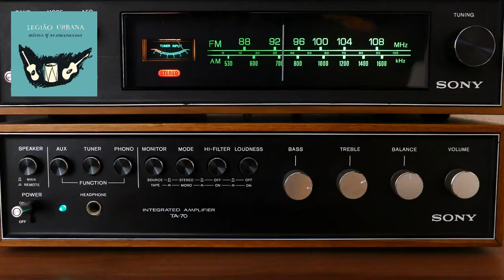MAURÍCIO - Legião Urbana Música Para Acampamentos 1992 Disco 2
✔ SÉRIE DE ALBUNS DA DISCOGRAFIA DA BANDA LEGIÃO URBANA & RENATO RUSSO (SOLO) E OUTROS.. SEGUE A CRONOLÓGICA DOS DICOS DA LEGIÃO URBANA✔
💿 1 - LEGIÃO URBANA - EMI - 1985 - SERA (PRIMEIRO)
💿 2 - LEGIÃO URBANA - EMI - 1986 - DOIS
💿 3 - LEGIÃO URBANA - EMI - 1987 - QUE PAIS É ESTE
💿 4 - LEGIÃO URBANA - EMI - 1989 - AS QUATRO ESTAÇÕES
💿 5 - LEGIÃO URBANA - EMI - 1991 - CINCO
💿 6 - LEGIÃO URBANA - EMI - 1993 - O DESCOBRIMENTO DO BRASIL
💿 7 - LEGIÃO URBANA - EMI - 1996 - A TEMPESTADE -
💿 8 - LEGIÃO URBANA - EMI - 1997 - UMA OUTRA ESTAÇÃO -
💿 9 - LEGIÃO URBANA - 1998 - COMPILAÇÕES E TRIBUTOS - MAIS DO MESMO
💿 10 - LEGIÃO URBANA - EMI - 1992 - MÚSICA PARA ACAMPAMENTOS
💿 11 - LEGIÃO URBANA - EMI - 1999 - ACÚSTICO MTV
💿 12 - LEGIÃO URBANA - EMI - 2001 - COMO É QUE SE DIZ EU TE AMO
💿 13 - LEGIÃO URBANA - EMI - 2004 - AS QUATRO ESTAÇÕES AO VIVO

✔ OUTROS COPILADOS DE MUSICAS LANÇADOS APÓS MORTE DE RENATO RUSSO.

💿 Legião Urbana, LP "Legião Urbana" - Série Clássicos em Vinil
💿 Legião Urbana, "Legião Urbana" - Série Clássicos em Vinil [Disco de Vinil]
💿 Renato Russo - Obra Completa [CD]
💿 Legiao Urbana Serie Bis
💿 Concerto Sinfonico - LEGIÃO URBANA
💿 30 Anos
💿 CD Legião Urbana - Rock Nacional
💿 Legião Urbana - Cd Mais do Mesmo - Sucessos
💿 Renato Russo - Cd Último Solo - 1997
💿 Dado Villa-Lobos - Cd Jardim de Cactus Ao Vivo - 2005
💿 Renato Russo - Cd Série Bis - Sucessos - Duplo
📀 Legião Urbana - Cd Músicas P/ Acampamentos - 1992 - Duplo
📀 Cd Rock Your Babies - Legião Urbana - Música Intrumental para Embalar seu Bebê
📀 LEGIÃO URBANA V, 1991 (NACIONAL) (CAPA DUPLA) [LP]

✔ LIVROS E TEMAS SOBRE A LEGIÃO URBANA & RENATO RUSSO

📚 Renato Russo (Português) - A mais completa biografia do vocalista da Legião Urbana ganha edição revista, atualizada e ampliada pelo autor. Escrita a partir de mais de cem entrevistas e de pesquisas realizadas ao longo de nove anos, Renato Russo o filho da revolução narra, de forma fluente e minuciosa, a transformação do adolescente Renato Manfredini Junior no maior ídolo do rock brasileiro. COMPRE O SEU
📚 Discobiografia legionária
📚 Renato Russo de A a Z. As Ideias do Líder da Legião Urbana
📚 Legião Urbana Numa Outra Estação
📚 Renato Russo: o trovador solitário: edição comemorativa 60 anos de Renato Russo
📚 Legião Urbana, Dois: Som do Vinil, entrevistas a Charles Gavin
📚 As quatro estações - Legião Urbana
📚 Dado Villa-Lobos. Memórias De Um Legionário
📚 Leia no Volume Máximo: Contos baseados em canções da Legião Urbana
📚 Só por hoje e para sempre
📚 O melhor de Legião Urbana
📚 A Juventude e o Brasil de Renato Russo

✔ QUADROS E ITENS DECORATIVOS LEGIÃO URBANA  & RENATO RUSSO
🎁 Quadro Legião Urbana Decoração Poster Moldurado
🎁 CANECA LEGIÃO URBANA
🎁 Legiao urbana Songs, Quiz / Trivia, Music Player, Lyrics, & News -- Ultimate Legiao urbana Fan App
🎁 Caneca Legião Urbana - Poster

TAGS RELACIONADAS:
MAURÍCIO - Legião Urbana
Música Para Acampamentos 1992 Disco 2
MAURÍCIO -
Legião Urbana Música Para Acampamentos 1992 Disco 2